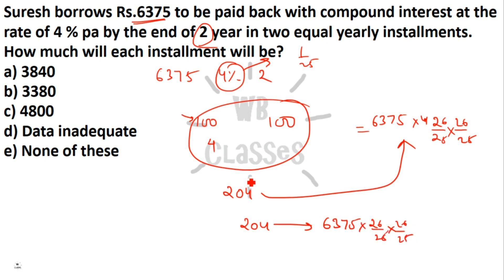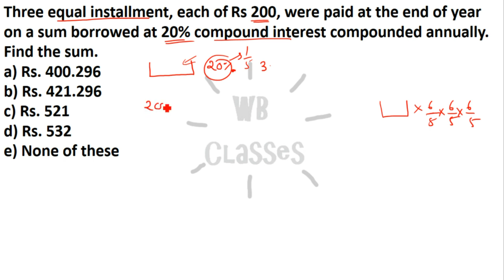Installment Questions (CI - SI)